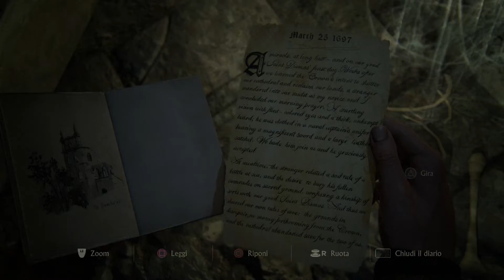Let's Play Uncharted 4: Fine di Un Ladro - Parte 9 ITA